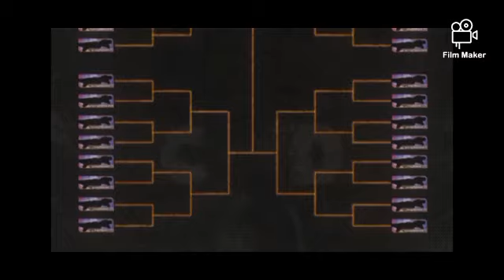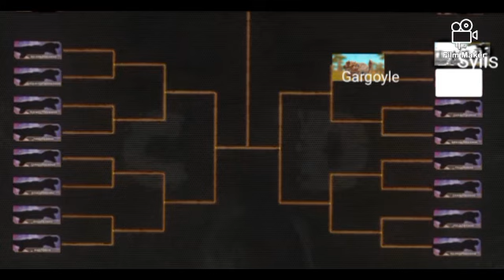Sceration Battle S1 GD1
Let's Start a New Battle With These Sceras (Sylis Vs Gargoyle)